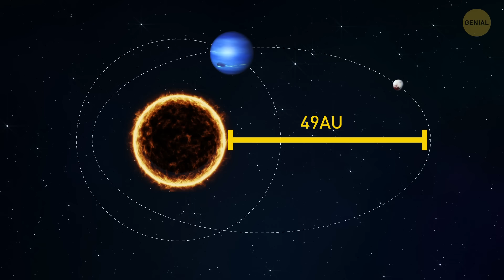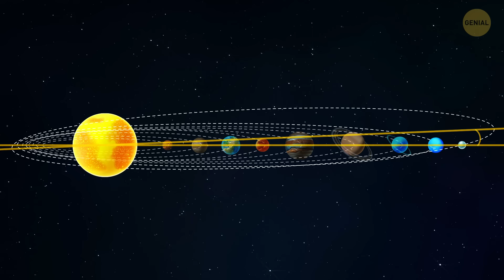¿Plutón eventualmente golpeará a Neptuno cuando sus órbitas se crucen?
Estos dos planetas no podrían ser más diferentes: podrías colocar 20 Plutones uno al lado del otro para llenar el diámetro de Neptuno. Entonces, ¿qué pasaría si los dos planetas chocaran? ¿Plutón sería absorbido por la gravedad del planeta gigante? Los científicos dicen que fue una colisión lo que provocó la aparición de vida en la Tierra. ¿Podría haber un efecto similar? ¡Mira la colisión más hermosa de cuerpos cósmicos desde la primera fila!

Crédito de la foto de portada:
Imagen de Neptuno en alta resolución de la Voyager 2 en un color cercano al natural: Por NASA/JPL/Voyager-ISS/Justin Cowart,